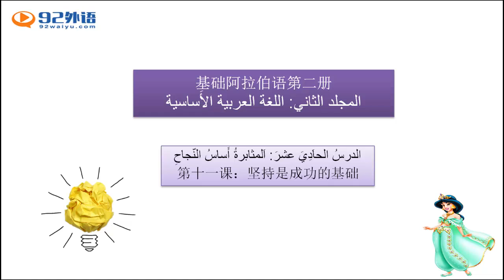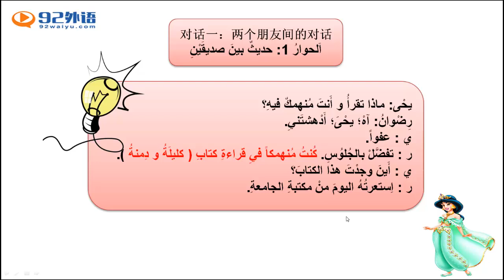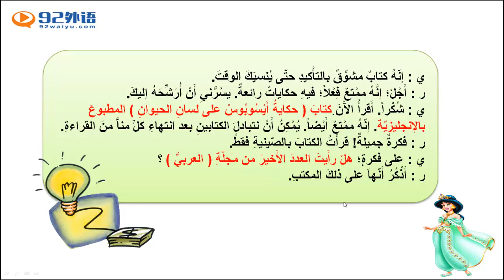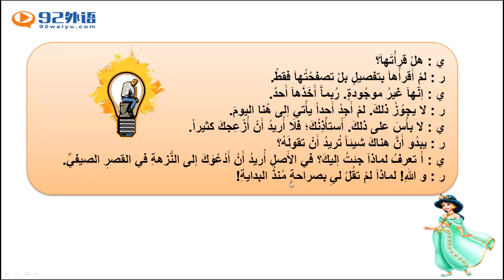新编阿拉伯语2 12711 3